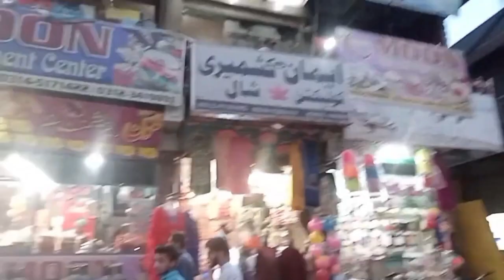Madina market muzaffarabad | Walking Tour | Cheapest Wholesale Market | 65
Umeed hay Ajka Vlog apko Acha Lge ga
Don't Miss Sbscribe & Like 😊

Recently upload
Related
From your sreach
New to you
Posts
For you
Mixes
Channels

abzia
abziavlogs
abzialife
abubakarzia1
abubakarziavlogs
abubkarzialife
abubakar
abubakarvlogs
abubakarlife

Best Semi Automatic Washing Machines
in Pakistan Under 20000

Bilal Ganj market of Gujranwala JIsil
Lot Mall Bed Sheet & Kambal Set with
Wholesale Price

Korean & Chinese Single Double Blanket

Madina market muzaffarabad
Azad Kashmir market
Azad Kashmir Latest Update
mirpur azad kashmir kite market
mirpur azad kashmir mobile
market
mirpur azad kashmir market
azad kashmir birds market
mirpur azad kashmir birds market
madina market
madina market saudi arabia
madina market raja bazar
rawalpindi
madina market rawalpindi
madina market karachi
madina market muzaffarabad
madina market lahore
madina market hyderabad
madina market faisalabad
madina mobile market
madina bilal masjid market
madina meat market
kashmir market

latest vlog of adil raja
latest vlog of haider mehdi
latest vlog of ducky bhai
latest vlog of rana azeem
latest vlog of shoaib ibrahim

azad kashmir latest
azad kashmir latest news
azad kashmir latest vlog

latest vlog of sistrology
landa bazar
landa bazar in lahore
lunda bazar
cheap shopping from landa bazar
sadar landa bazar vlog
landa bazaar of iran

pakistan bazar
pakistan bazar karachi
pakistan bazar lahore
pakistan bazar orangi town
pakistan bazar thana
pakistan bazar vlog
pakistan famous market
pakistani famous market
light house bazar
light house karachi landa bazar
hotel light house cox's bazar
kuku lighthouse sadar bazar
shoes
lighthouse landa bazar
lighthouse lunda bazar
light house karachi lunda bazar
kapu light house sadar bazar
pappu lighthouse tarun bazar
lighthouse landa bazar karachi
lahore market vlog
lahore market vlog furniture
lahore market vlog ac
lahore market vlog led
lahore market vlog wallpaper
lahore market vlog laptop
lahore market vlog led tv
lahore market vlog rice
lahore market vlog silai machine
lahore market vlog lcd
lahore market vlog bedsheet
lahore bazar

kashmir bazar
dhirkot azad kashmir bazar
old bazar in kashmir
sehnsa bazaar azad kashmir

bazar
chor bazar
delhi chor bazar
chor bazaar video
chor bazar iphone video